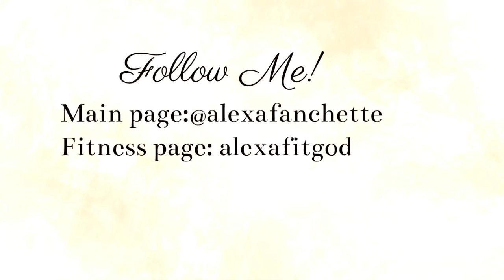HOW TO: BE HAPPY SINGLE | You don't need a relationship to be happy!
The purpose of this video is help people who are struggling in their season of singleness. I explain the best ways to find happiness while being single. I talk about how to find happiness within yourself. I give tips on how to make the best out of your single season. I hope this helps you guy. Love Alexa XoXo